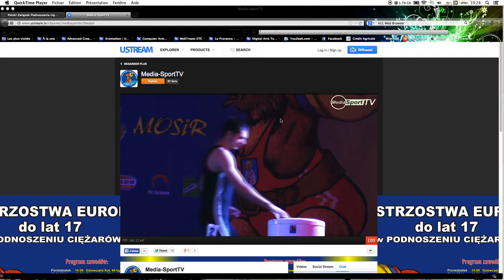championnat d'Europe -17ans // Romain épaulé jeté 130Kg